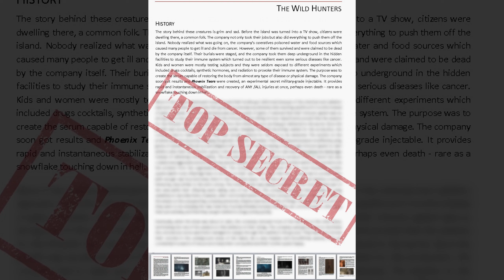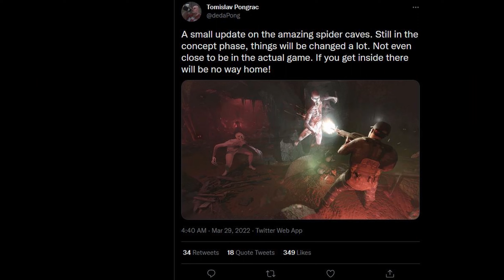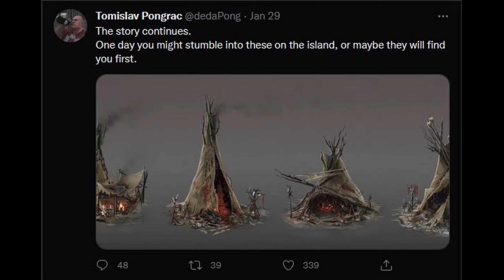0.9 SCUM: The Wild Hunters - Cannibal Mutants on SCUM Island!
Hello Prisoners!
Today we take a deep dive into the lore behind the upcoming hostile NPCs on their way to SCUM island - The Wild Hunters. We get a detailed look into the physiology, society, and sad history behind these fascinating and terrifying mutants created by the TEC01 Corporation. We take a look at tweets and concepts released by the Game Developers themselves, analyze them, and speculate what they mean for the future of SCUM. PEACE!

00:00 Intro
00:56 Origins
03:03 Settlement Overview
05:44 The Hatching Chambers
10:33 Shelter Types
12:48 Totems & Effigies
13:55 Village Close-Up
14:54 Mysterious Silhouette
15:49 Hostile Intent
12:12 Intelligence & Communication
17:38 Sophistication & Society
18:23 The Wild Hunter Reveal Tweet
20:30 Combat & Gameplay
21:51 Closing Thoughts & Hype
23:22 Share Your Thoughts
23:55 Shameless Plug
24:30 I Love All of You & Links